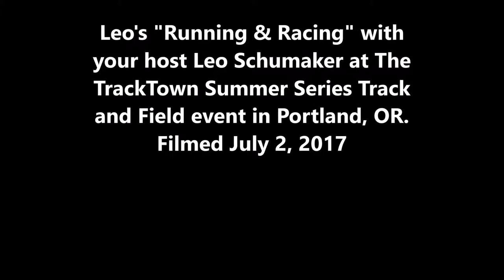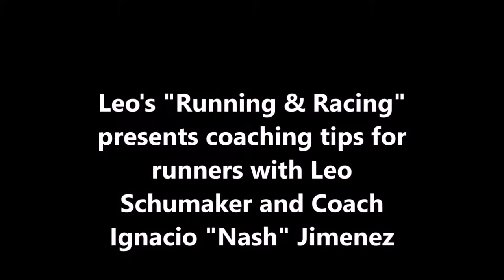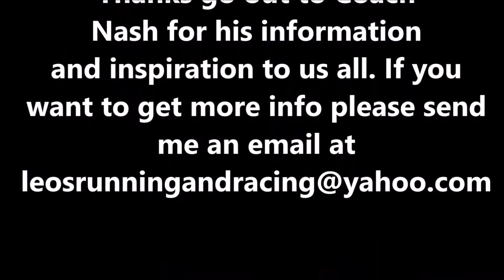Running adventures with Leo Schumaker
I post videos of running events, races, running teams, coaching, information, nutritional advice and more. I usually film these by myself. I also host a radio show about running on KCSB 91.9 FM. or I usually podcast it later on my Leo's "Running & Racing" Facebook page.